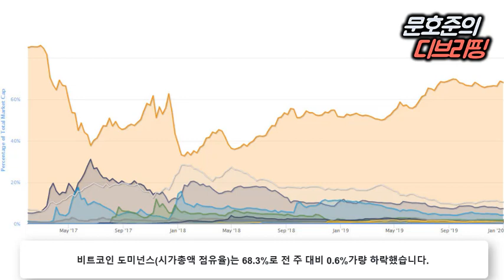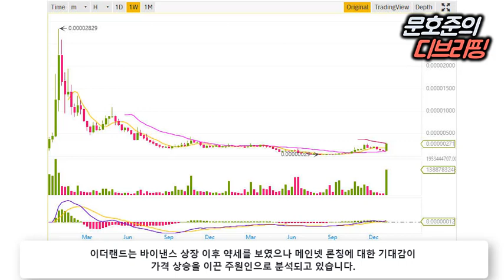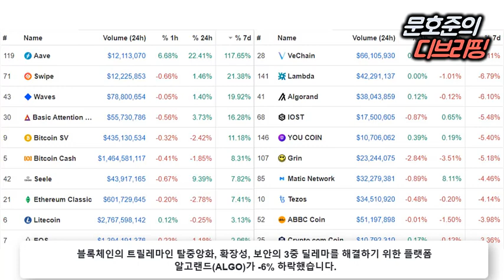닷컴버블과 바이오버블의 선례로 본 암호화폐 시장의 미래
[2020년 1월 2일 목요일 D.Briefing]

▶암호화폐 시장 동향 (주간)
- 시총 상위 코인 : 비트코인 -1.44%, 이더리움 +2.41%, 리플 +0.64%
- 상승코인 TOP 10 : 이더랜드 +117%, 스와이프 +21%, 웨이브즈 +19%
- 하락코인 TOP 10 : 비체인 -7%, 람다 -6%, 알고랜드 -6%

- 비트코인, 지지선 이탈.. 반등 전 까지는 비중 축소 필요
- 디파이가 암호화폐의 미래? 더 나은 서비스 필요
- 암호화폐도 이제 모멘텀보다 펀더멘탈이 중요